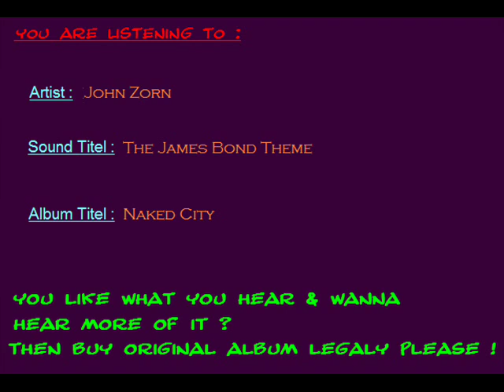The James Bond Theme - John Zorn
OMEGAjazzRADIO